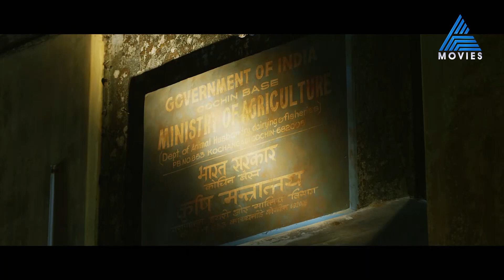ഒരു ലോഹത്തിന്റെ വ്യാപാര ലോകം ..